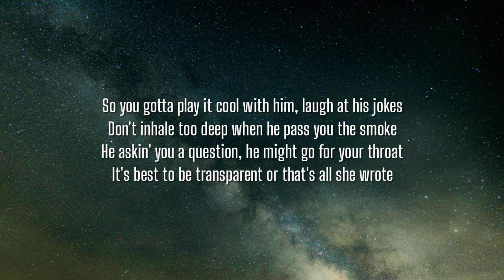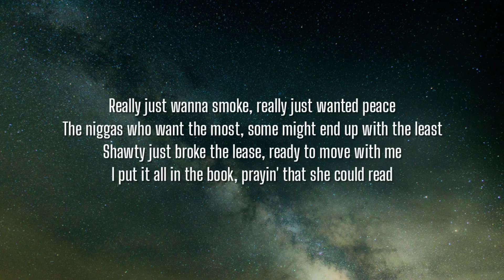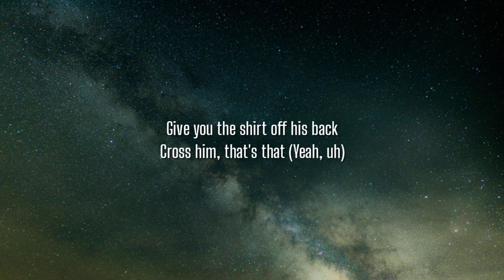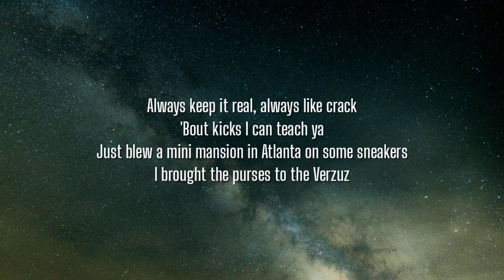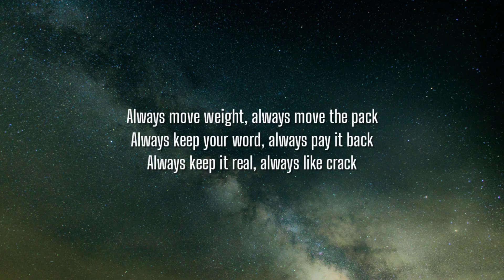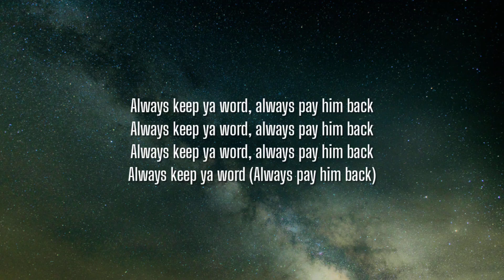LL COOL J - Saturday Night Special (Lyrics) ft. Rick Ross, Fat Joe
Lyrics:

[Verse 1: LL COOL J]
So many different hustlers you meet in the game
Shit is cold, don't put your trust in 'em, let me explain
The greedy killer, he wanna fuck hoes and get the money
But he quick to feel disrespected
One slip of the tongue, wrong words selected
Bullets drillin' in your melon when you least expect it
Number one priority, self-preservation
That applies to majority different situations
The daredevil type, he love to make a scene, the nigga hype
If he's the center of attention, you alright
He worried 'bout his rep
Put dirt on his name, you gettin' slept
Extra sensitive, quiet as kept
So you gotta play it cool with him, laugh at his jokes
Don't inhale too deep when he pass you the smoke
He askin' you a question, he might go for your throat
It's best to be transparent or that's all she wrote

[Chorus: LL COOL J & Q-Tip (Rick Ross)]
(Livin' legend, Cool James)
Always keep ya word, always pay him back
(Ricky Rozay AKA Ravioli)
(Q-Tip, what up?)

Livin' like a villain, sippin' V on out the glass
Million on the wrist, quick to skip a battle rap
Corvette club, wavin' Maybach flags
Hunnid for yachts, jumpin' waves, runnin' laps
Really just wanna smoke, really just wanted peace
The niggas who want the most, some might end up with the least
Shawty just broke the lease, ready to move with me
I put it all in the book, prayin' that she could read
Really are you a G? (Uh) Niggas just wanna see (Uh)
I'm runnin' the numbers up, I feel I'm still in the lead
Tentacles in the streets, criminals gettin' cream
The 7 series new Beemer, really is not a thing
Always gettin' the money, still hustle the max
Always keepin' it real, always gettin' it back
Bitches come with the thrills, all I want is the cash
My niggas still on the rise while I'm chargin' a tax

[Verse 3: LL COOL J]
Then there's the boss player, he got a shrewd intellect
He thinkin' big picture, he patient with disrespect
He always keep his word, but there's pressure when he collect
He keep the blicky close, he smart when he invest
Stay away from his hoes, that'll keep you out the mess
He act like you treat him cold, but that is just a test
Keep your jokes to a minimum when wifey is around
Remember he's the man, and fuck how it sounds
Give you the shirt off his back
Cross him, that's that (Yeah, uh)

[Chorus: LL COOL J & Q-Tip]
Always keep ya word, always pay him back (Uh)

[Verse 4: Fat Joe]
Always keep it real, always like crack
'Bout kicks I can teach ya
Just blew a mini mansion in Atlanta on some sneakers
I brought the purses to the Verzuz
Been bodyin' shit, big boy hearses
Stain careers like windows in the churches
Brought the yay to the trap, this Sunday Service
Always have a gauge, always had the MAC
Always move weight, always move the pack
Always keep your word, always pay it back

[Chorus: LL COOL J & Q-Tip, Q-Tip]